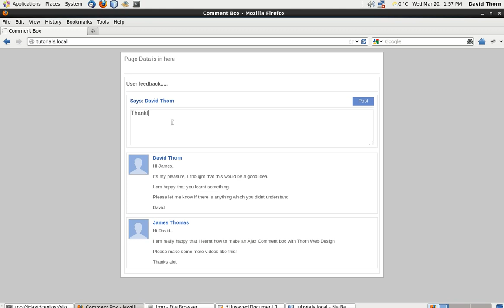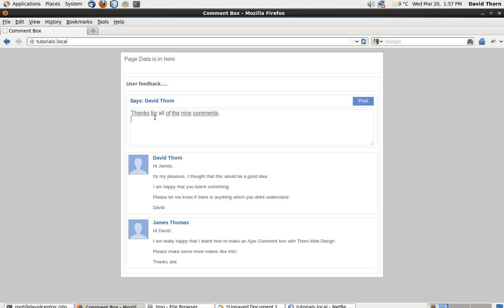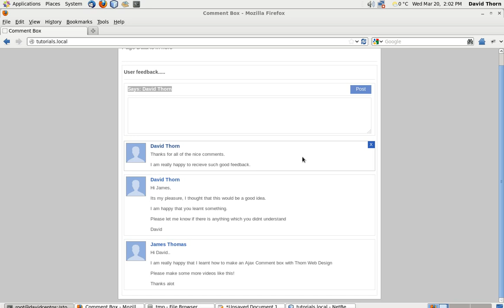AJAX - Comment Box with [ Javascript jQuery JSON PHP MySQL ] - Step by Step How to Guide - Part 1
In this 18 part series of videos, the self-taught developer shows you in full how to build, style and program an Ajax Comment Box. Potentially you will need a little background knowledge but, it is at a slow enough rate that even the newest of people to programming should be able to complete it.

The page is very simple, it displays who is logged in and then provides an area where the user can then enter their comment. Once the user decides that this comment is ready to post, they simply just click on the blue Post button available.

The information is then sent back to the server using Ajax and collected by PHP on the server-side. The data is then processed and inserted into the MySQL database.
A signal comes back from the server in JSON form, to tell the client-side, javascript, that they can insert the comment into the page. This is all completed without a page refresh. Point to note, this comment box will only work when JavaScript is activated. It has become a thing of the past to deactivate javascript therefore I would never worry too much about this factor.

You would need knowledge of how to set up an apache server, or at least a web server with PHP and MySQL capability!

I hope that you enjoy these videos and learn something. With today's websites, everyone needs some form of way to let their visitors give feedback. Therefore if you are not wanting to use the likes of the Facebook comments system, then you will need to know how it all works.